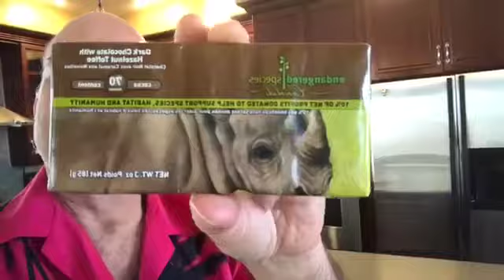Sunday Funday - Happy Easter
And Happy Passover, and April Fool’s Day, and whatever else you happen to be celebrating today.